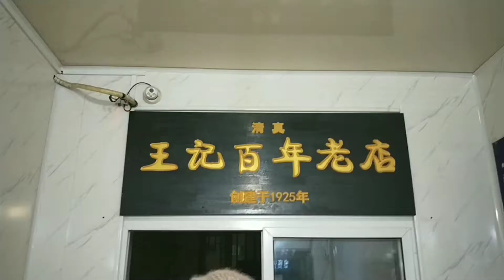这种小吃你见过吗？味道超好。呼和浩特宽巷子果然名不虚传